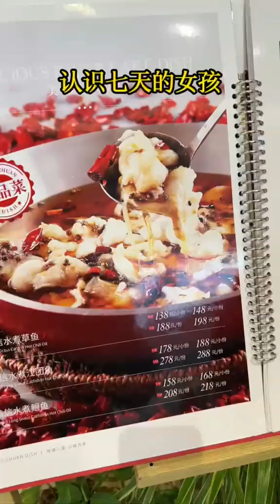遇见相亲相错的霸道美女 06 真的蛮感动